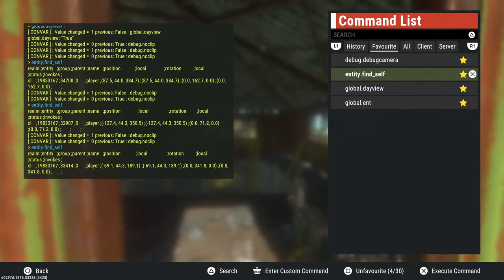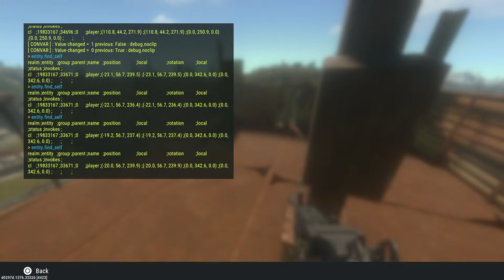Raid Weekend Event - 9-5 Workers United - Rust Console Edition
Come join us on 9-5 Workers United